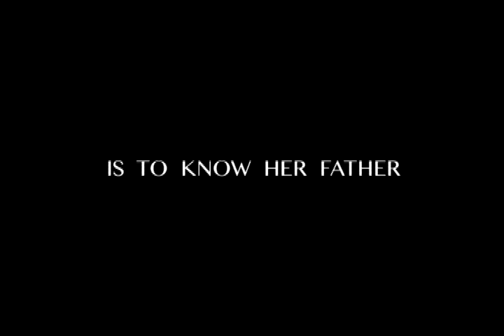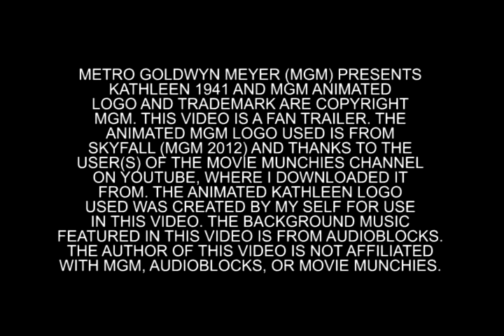Kathleen Fan-Trailer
Through the 1930s, America was littered with printed posters and radio-spots promoting Shirley Temple's movies. Her face was on every street, her voice in every home and her cheerful songs rang in the back of millions of minds for years. Then, in 1940, Temple's contract with Twentieth Century Fox expired and she decided to retire from the movies industry and focus on her education. After having dedicated her entire childhood to performance in film, formal schooling didn't suit her well. She soon dropped out for undisclosed reasons and began taking casting calls again. Kathleen (1941) was her epic return-to-film debut, now free from her old TCF masters. She came out of her brief retirement with a whimper when the film did poorly in both ticket sales and critical reception, because everyone were morons in 1941 and wouldn't have known a good movie if their lives depended on it. The all-star cast, including Laraine Day, Gail Patrick and Herbert Marshall, bring their complex rolls to vibrant life in this tale about a neglected and abused child's desperate craving for a parent's love. It is my opinion that MGM created a masterpiece with Kathleen, it is one of my favorite films, and I honestly hope to inspire others to see it.

I did my best to respect the film's tone and deliver its premise without spoiling the plot, but I found it to be an especially challenging film to work with. It really is a good movie and I may have not done it proper justice with this trailer. I'd love comments on the trailer and thoughts about other ways a trailer for this film could be designed- I'll make another, better one someday if I can put together a good way to do it.

Credits cited in the disclaimer at the end  of the trailer.